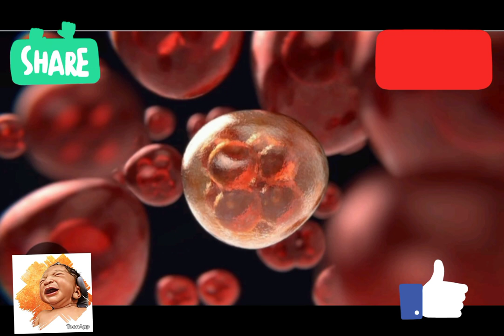මාසයකින් ගැබ් ගැනීමට පුරුෂයා විසින් කළ යුතුම දේවල්🤰❤️|අවුරුදු ගාණක් උත්සාහ කරත් 👉👉ගැබ් ගත්තේ නැද්ද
අවුරුදු ගාණක් උත්සාහ කරත් ගැබ් ගත්තේ  නැද්ද|මාසයකින් ගැබ් ගැනීමට පුරුෂයා විසින් කළ යුතුම දේවල්